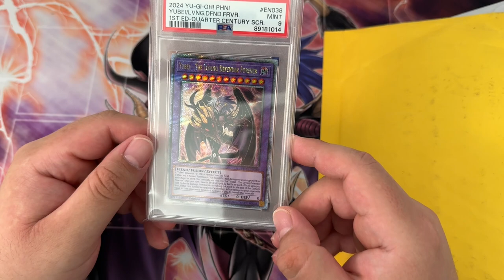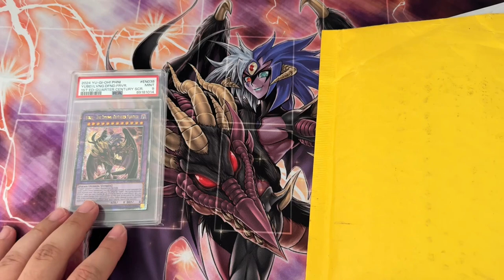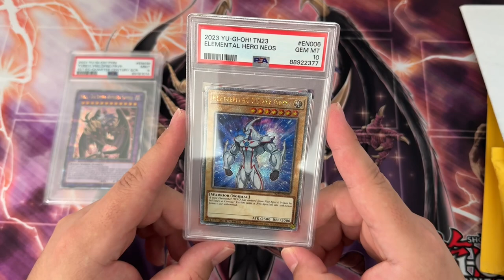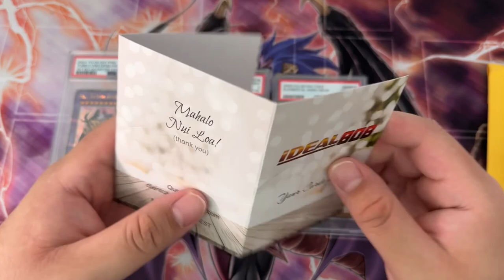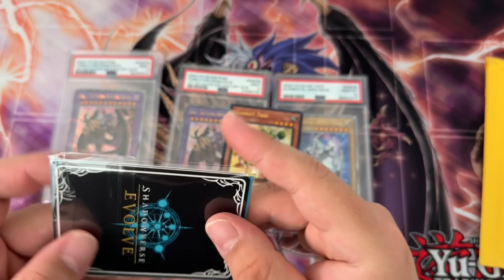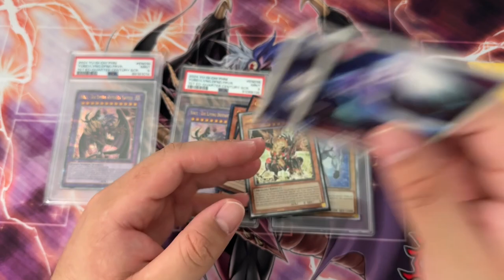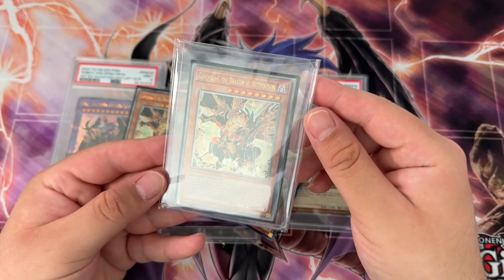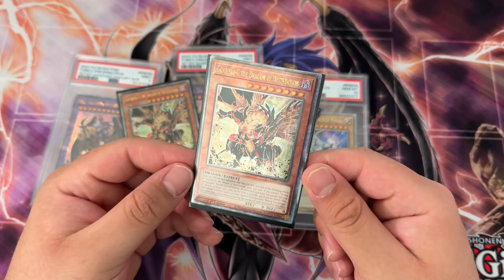Yugioh Giveaway Items - Arrived! | Mail Monday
📱 𝗦𝗢𝗖𝗜𝗔𝗟 𝗠𝗘𝗗𝗜𝗔 📱
► MASTER DUEL ID (Add Me!!!): 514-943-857